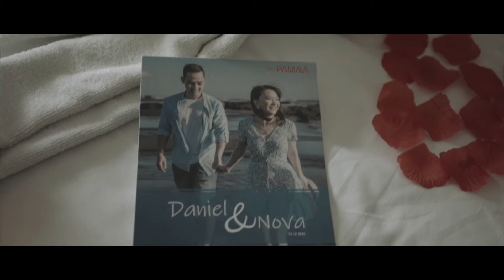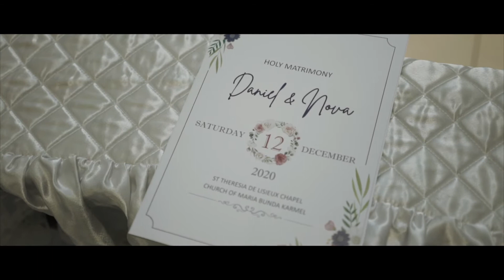Nova & Daniel Wedding at Swissbel Inn Kemayoran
AKSA Creative
Wedding Photography & Cinematic Film

Jalan Bhakti No 10 Kebayoran Baru, Jakarta Selatan, Jakarta 12180